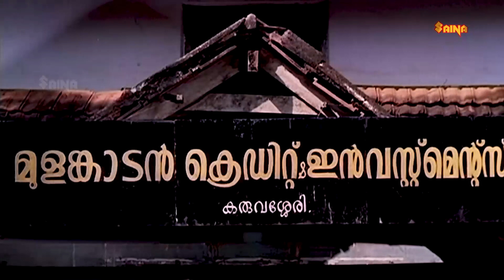ഇതെന്റെ അനിയന്റെയാ എനിക്കിത്തിരി ദെണ്ണവുണ്ട് 😂🤣| Mithunam | Movie Scene | Mohanlal | Innocent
Mithunam | Movie Scene | Mohanlal | Sreenivasan | Urvashi | Jagathy Sreekumar  | innocent | Nedumudi Venu

Sethumadhavan, who plans to start a biscuit factory near his house, must tackle many complications along with the problems created by his brother and brother-in-law.